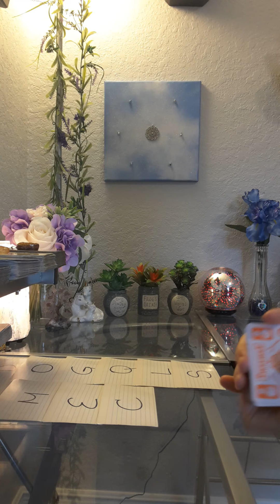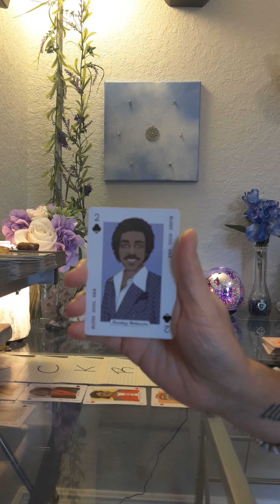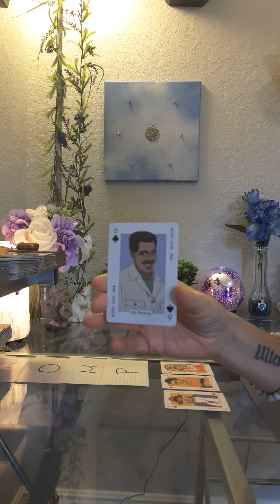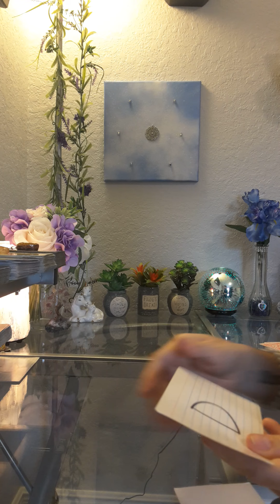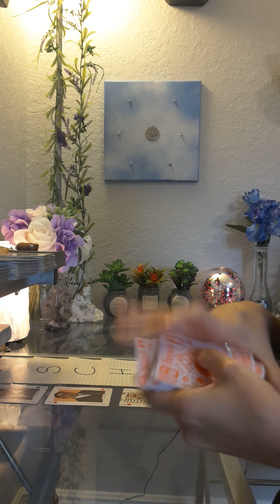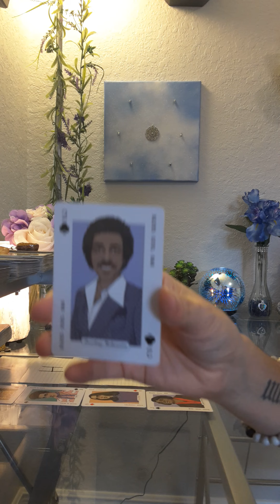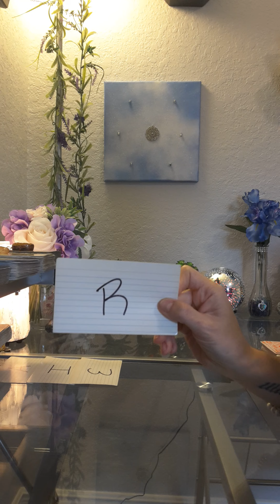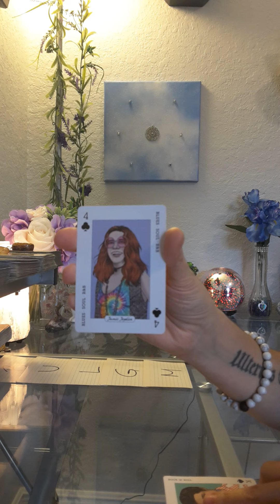Who is thinking about you and what song reminds them of you? * Initials & details * All Zodiac Signs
Time Stamps: Aquarius 1:28 Capricorn 5:22 Libra 8:27  Taurus 11:40 Sagittarius 14:53 Gemini 17:17
Pisces 19:35 Scorpio 21:23 Virgo 23:50 Cancer 25:33 Leo 27:55 Aries 30:54